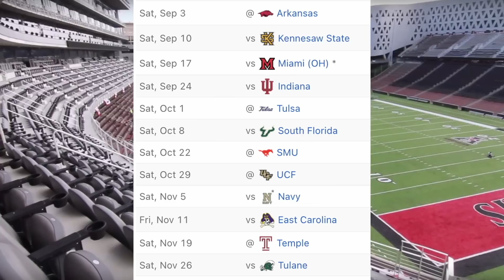The HARSH TRUTH About CINCINNATI Football for 2022...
The Cincinnati Bearcats broke out in 2021 and made it to the college football playoff, making history. They lose a ton of players from this team, but what should we expect from the Bearcats moving forwards? Today, we will preview and talk about them, enjoy!